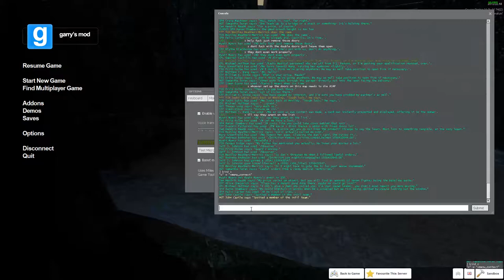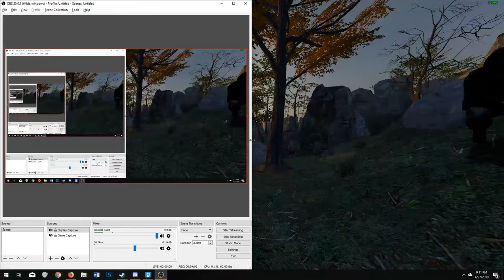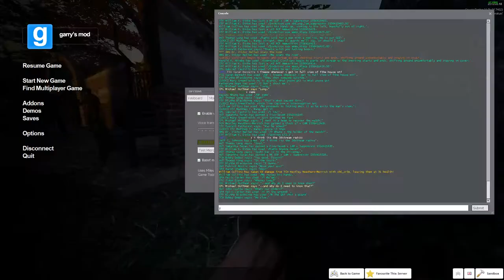Site 86 - [Amazigh's Mansion]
04-27-19

0:00
57:00 Mansion Assault